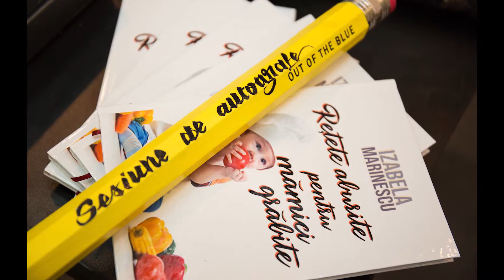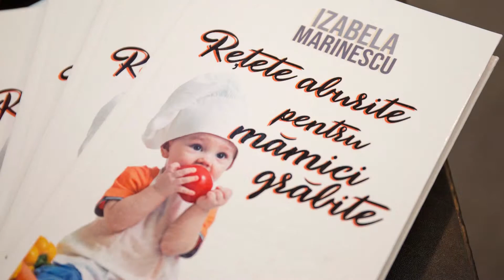Importanța alăptării și momentul diversificării, recomandări OMS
Sorana Muresan, consultant IBLC, speaker în cadrul lansării cărții "Rețete aburite pentru mămici grăbite", autor Izabela Marinescu